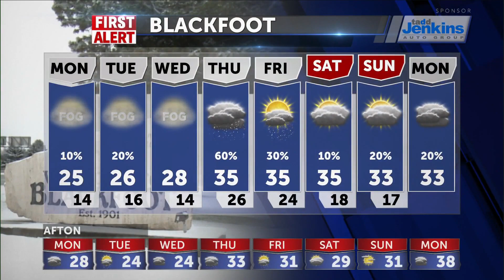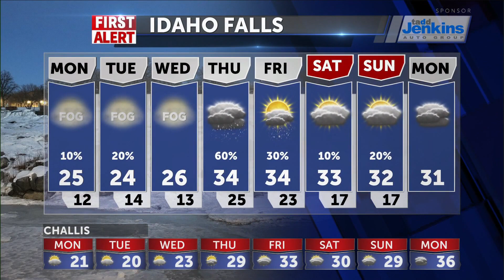Stray snow showers continue into the work week with colder temps